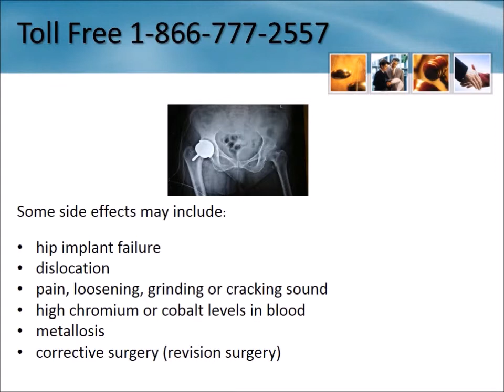Depuy® Hip Recall Lawyers Colorado Springs 1-866-777-2557 Depuy Hip Lawsuit CO Replacement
Depuy Hip Recall Lawyer Colorado Springs 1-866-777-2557 Depuy Hip Replacement Lawsuit Colorado Springs CO Depuy Hip Implant Settlement Free Consultation - No Legal Fees Unless you Receive Compensation

We are investigating cases involving the following hip implants:

    DePuy® ASR
    DePuy® Pinnacle